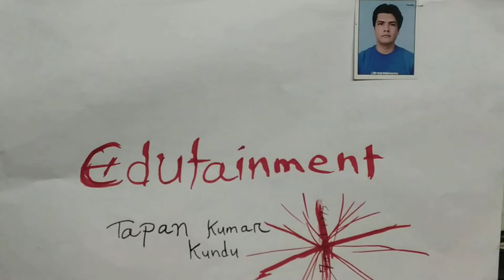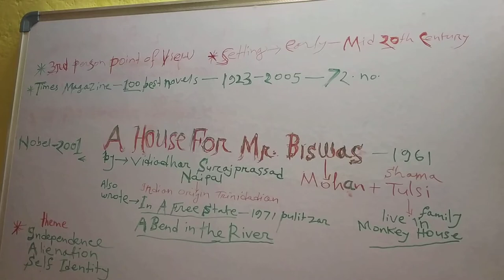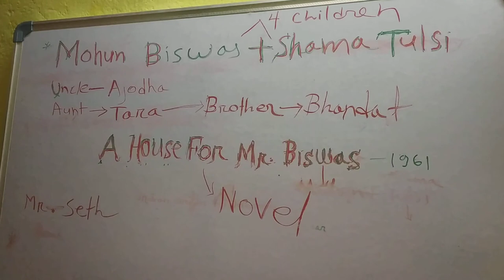A House for Mr Biswas বাংলায় | House for mr Biswas by V S Naipaul | house for mr biswas by naipal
A House for Mr Biswas by V.S. Naipaul Summary in Hindi | A House for Mr. Biswas Summary in bengali
A House for Mr. Biswas by V. S. Naipaul in hindi
A House For Mr Biswas Summary | A House For Mr Biswas Summary in Hindi | A House For Mr Biswas
"A House for Mr. Biswas" by V.S Naipaul
A House for Mr Biswas || Summary and Analysis ||
In 'A House for Mr Biswas', his 1961 comic masterpiece, V.S. Naipaul pays tribute to his father and the vanishing world of his Trinidadian youth. Pankaj Mishra joins Adam Shatz in their first of four episodes to discuss the novel, a pathbreaking work of postcolonial literature and a particularly powerful influence on Pankaj himself. They explore Naipaul’s fraught relationship to modernity, and the tensions between his attachment to individual freedom and his insistence on the constraints imposed by history.
Autobiographical in nature and dedicated to his father, the novel A House For Mr Biswas by V.S. Naipaul is set in Trinidad. It’s about the character Mohan Biswas and his quest for self-search. Usually addressed as Mr Biswas in the story, Mohan wants to own a house of his own. And in this novel, we are going to discuss the analysis and summary of A House For Mr Biswas by V.S. Naipaul.
A House for Mr Biswas : Novel by V. S. Naipaul in Hindi summary Explanation
Farrell Jenab Hoy discusses "A House for Mr. Biswas" by V.S Naipaul. The Great Books Mini-Lecture Series is designed to introduce you to watershed texts that have changed their readers’ views of the world. It’s a series of short talks on great books.